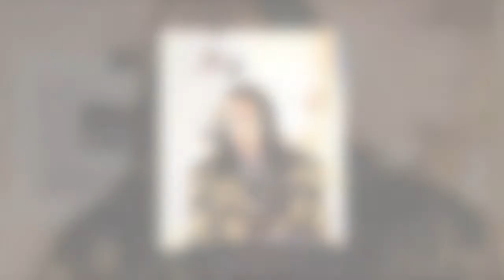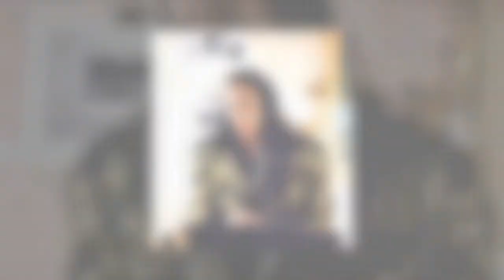Mirella Golinelli - Diamond Ensemble - L'aborrita rivale - Verdi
Tenore: Costas Latsos
dall'opera: Aida